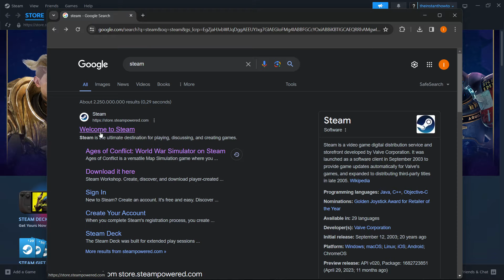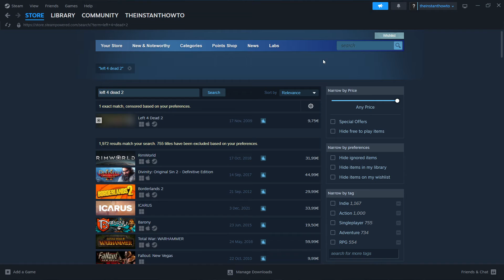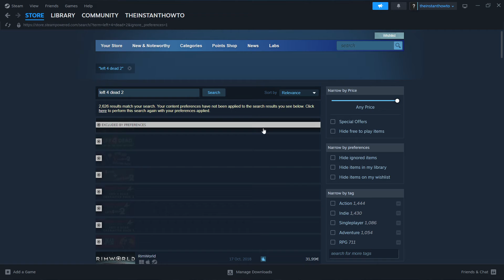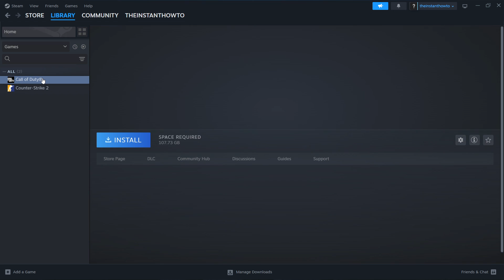How To DOWNLOAD Left 4 Dead 2 On PC/Laptop (2026)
In this video, I will show you how to download Left 4 Dead 2 on PC/Laptop in 2026. This is a quick tutorial on downloading Left 4 Dead 2 on your computer.

In case you've been wondering how to download Left 4 Dead 2 on PC/Laptop, this is the right video for you, since I'll show you how to download and install Left 4 Dead 2 the easiest way possible.